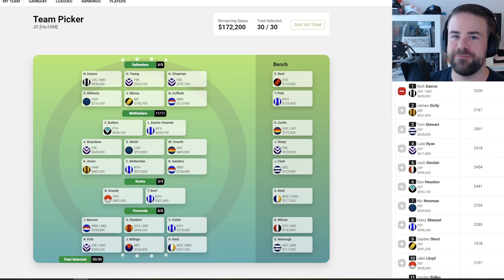Top 5 tips to get better at Fantasy/Supercoach in 2024